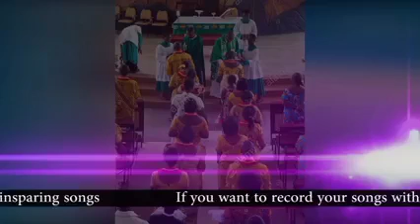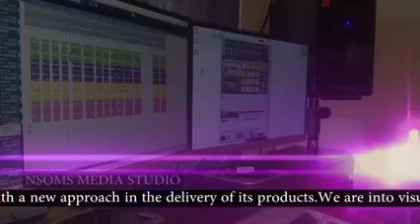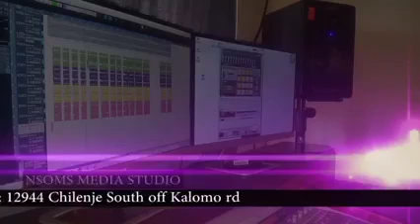Zambian Catholic Music: Chawama youth choir – “Seni Twingile” prod by Isaac Nsomokela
To stay up to date with our latest catholic songs and videos, like our Facebook pages Nsoms Media and I am Catholic Zambia and make sure to visit our websites @

Listen to I AM CATHOLIC ZAMBIA ONLINE RADIO from any part of the world.